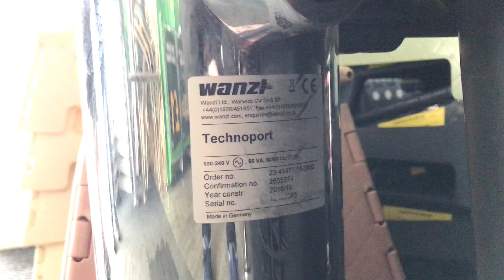Wanzl Technports @ Dunelm Solihull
@irishhanddryers7129 & @ukhanddryers Yes, these are invading UK Dunelm stores too.